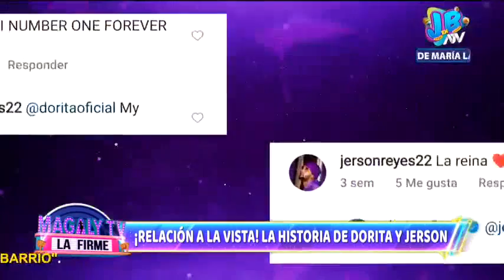¡Toda una hincha! Dorita Orbegoso va hasta Huaráz para alentar a Jerson Reyes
Al parecer el romance entre Dorita Orbegoso y  Jerson Reyes va muy en serio, y es que la modelo viajó hasta Huaráz para apoyarlo.